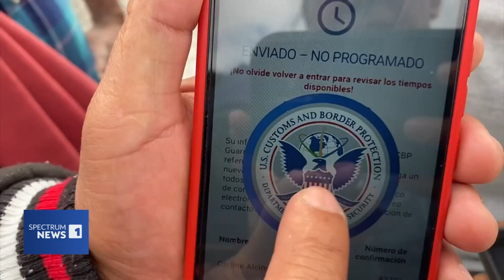The CBP One App Clearing Migrants From the Streets Despite Issues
Slowly but surely, despite all the complaints, the CBP One app seems to be working for migrants seeking asylum.

AT&T U-Verse: 55
Comtel: 30
DirecTV: 55
Dish Network: 55
Frontier (Fios): 3/503
Grande (RCN): 18
Nortex: 9
One Source: 15
Spectrum: 1
Suddenlink: 2